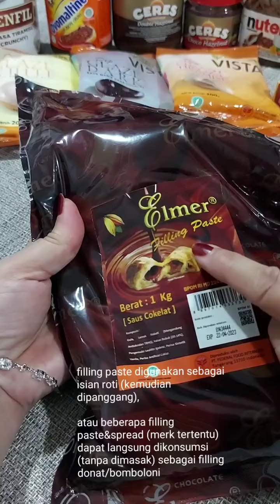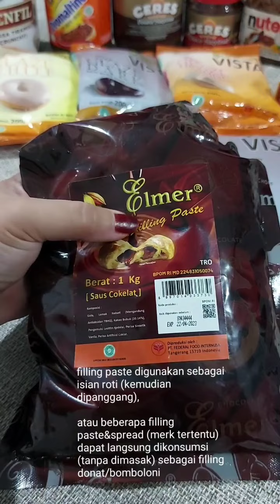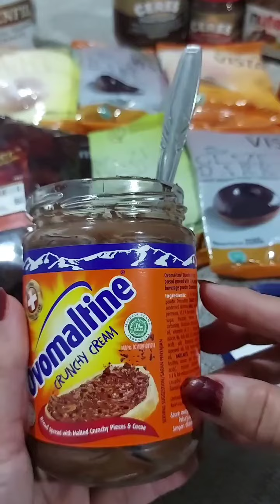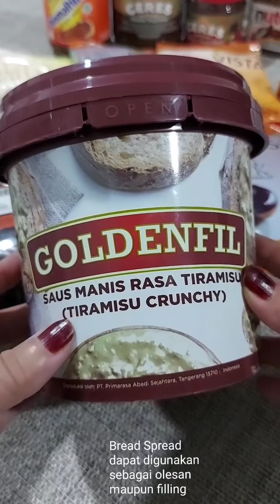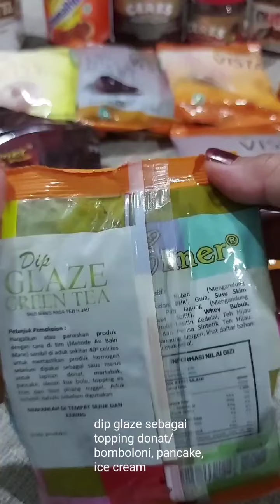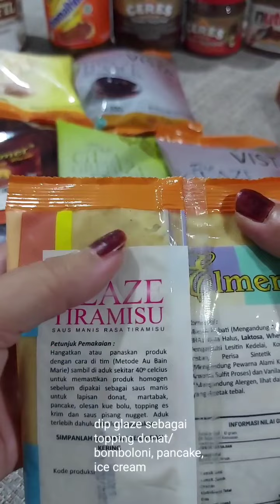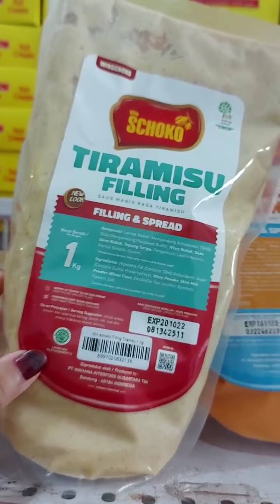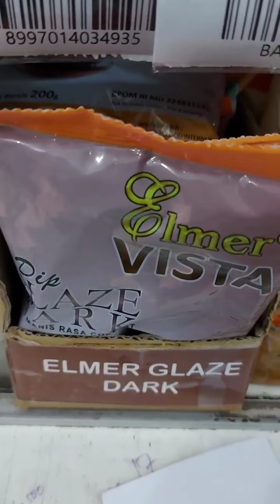Beda Filling Paste, Spread, Dip Glaze, Compound Chocolate, untuk topping donat/isian roti/bomboloni